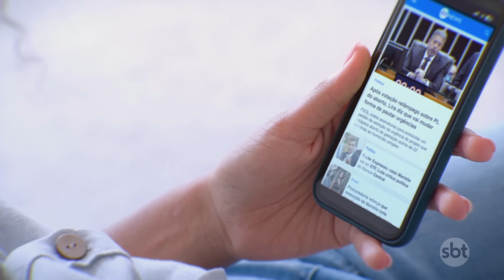Frente fria que passou no Sul chega em SP e muda o tempo na capital paulista | SBT Brasil (05/09/24)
Na capital paulista, a sexta-feira (6) deve ser fechada, carrancuda, com queda de temperatura e possível garoa em São Paulo. Confira a previsão do tempo e as condições climáticas para todo o país.